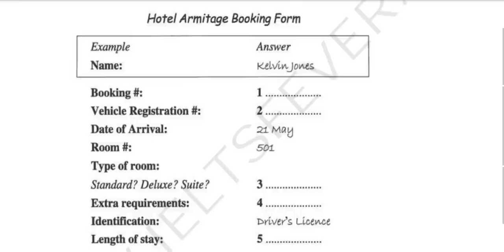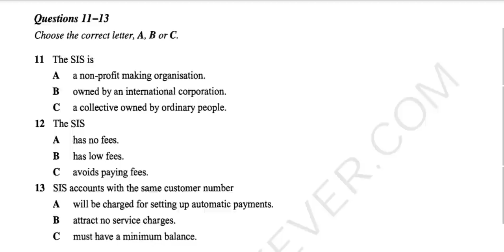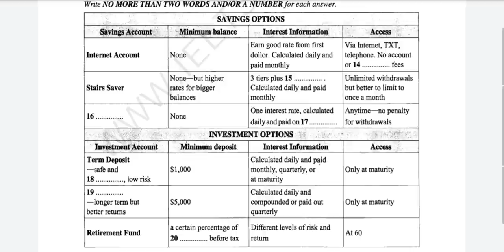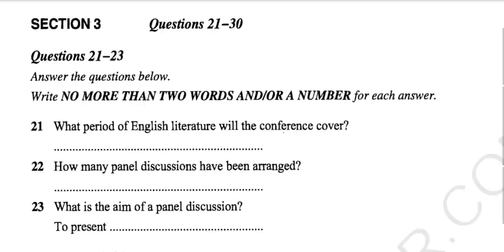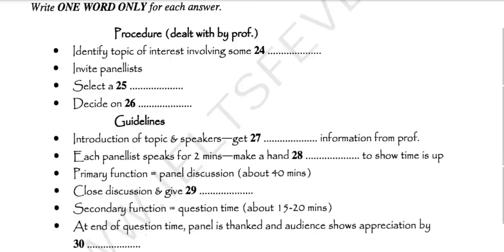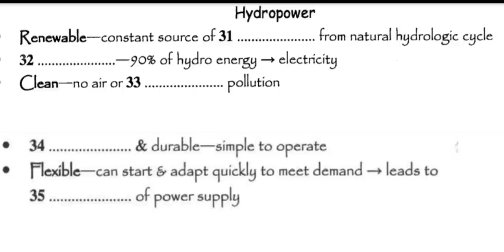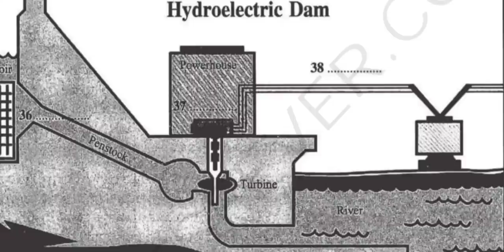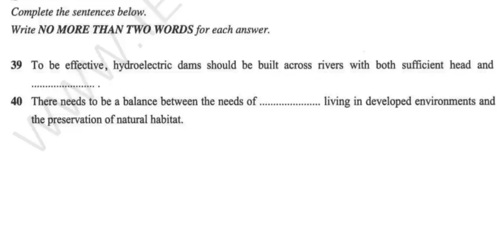Hotel Armitage Booking Form | HD AUDIO | 1080p | listening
Hotel Armitage Booking Form

Example

Name:

Answer

Kelvin Jones

Booking VehicleRegistration DateofArrival
Room #:
Type of room:
Standard? Deluxe? Suite?

0:00 section 1
8:07 section 2
15:20 section 3
22:32 section 4
28:03 answers

© All copyright reserved by ieltspoint